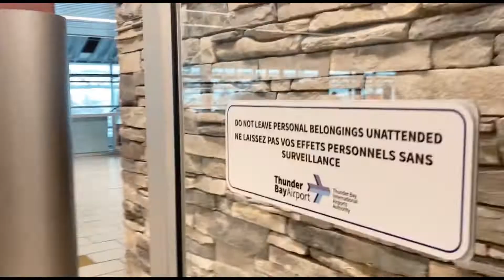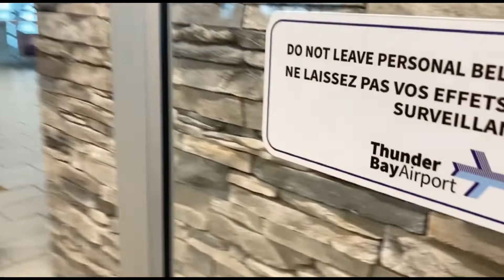WORK VLOG PART 2| FINALLY GETTING BACK HOME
Hello Everyone,

Work vlog part 2| finally back home, addressing assumptions about my job as a physician recruiter.

I was so happy to be back home, and seeing my two babies at the airport was the best feeling ever! I missed them so much and being a mom.